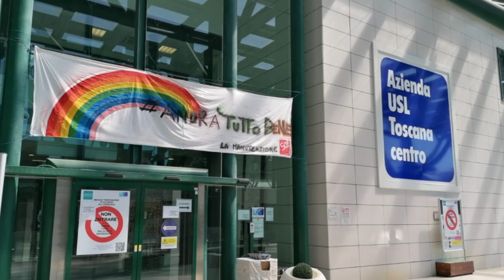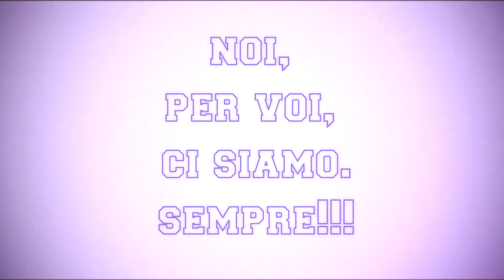T I Covid Empoli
Music video by Elisa - Andrà Tutto Bene (Lyric Video).

Quante volte abbiamo visto o sentito dire andràtuttobene?!
Negli ultimi 2 mesi direi decine di volte al giorno. Qualcuno ci crede, qualcuno ci spera, altri non ci credono più.

Questo video è per dire a tutti Voi che Noi ci crediamo, che NOI ci siamo e ci saremo sempre per VOI.

Ci siamo dati molto da fare, creare dal niente 2 reparti di Terapia Intensiva Covid è stato difficile per tutti, dai medici agli infermieri, dagli OSS agli addetti alle pulizie.

Impegno, dedizione, professionalità stanno alla base del nostro lavoro. Non siamo perfetti, non siamo eroi, ma in quello che facciamo ci mettiamo il cuore e lo facciamo principalmente per far star bene tutti VOI.

GRAZIE A TUTTI I MIEI COLLEGHI!!!

[scritto da Claudia Guazzini ]

La musica in questo video:
Brano:   Andrà Tutto Bene
Artista:   Elisa
UMG (a nome di Universal Music Italia srL.)